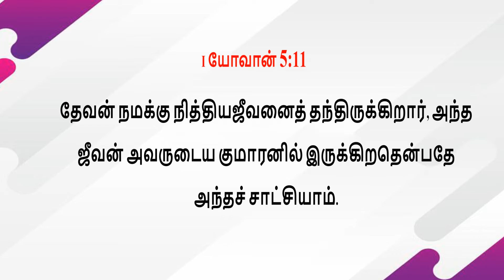Mahimai Neram | 21-12-2021 | Mrs. Ulthal